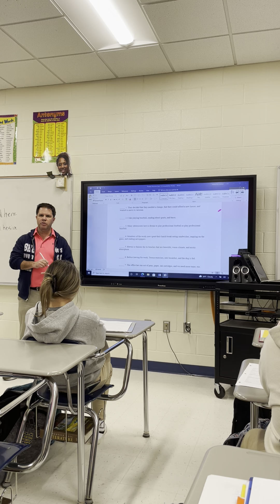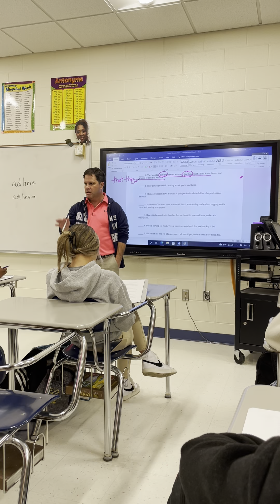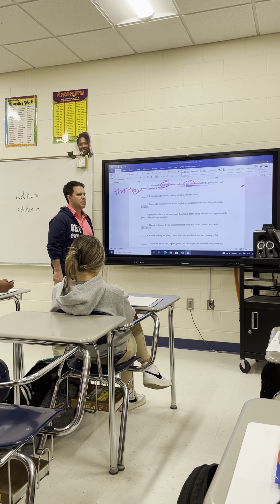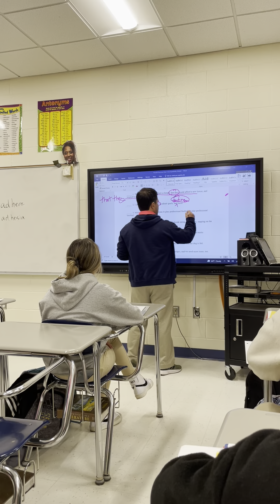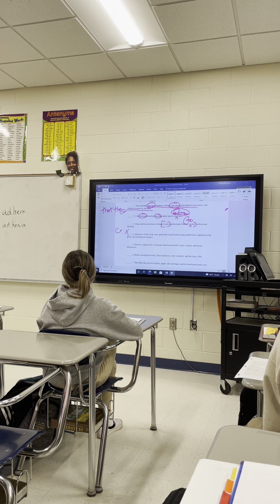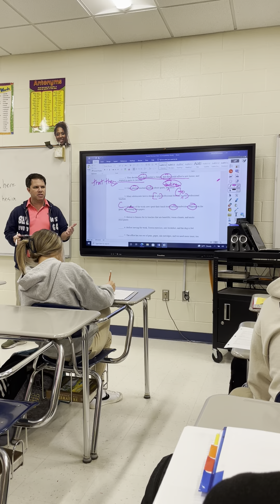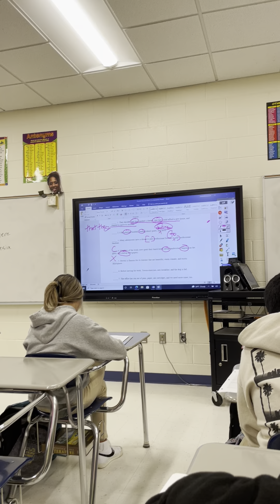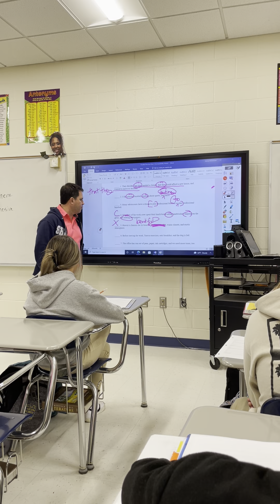Parallel Structure Introduction and Practice